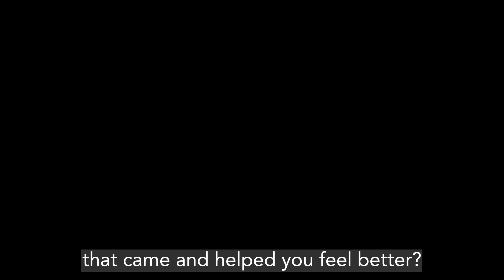Stay With Us - Great Western Air Ambulance Charity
When Gloucestershire mum, Niky, tried to wake her daughter, she realised she wasn’t breathing. Within 20 minutes of the call, our air ambulance crew were in Niky’s house delivering critical care to four-year-old Jasmine. In the most terrifying situation any parent could ever be in, Niky describes what happened. Watch her moving video now.